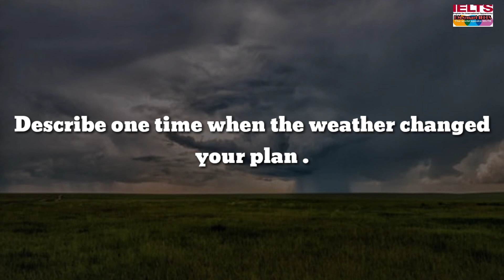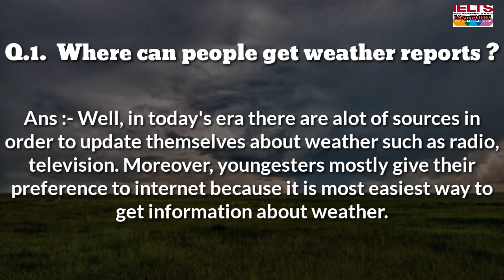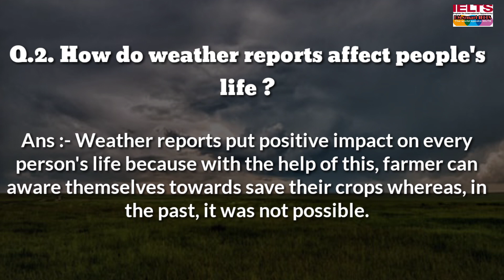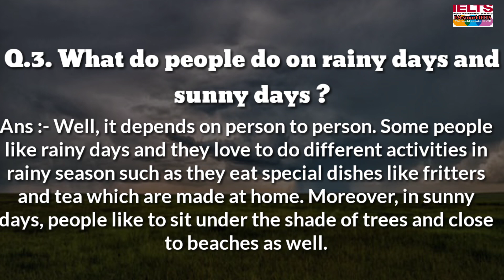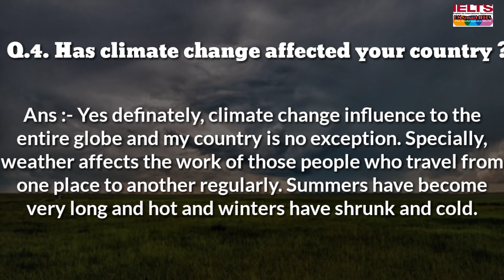Follow -ups Questions of cue card :- Describe one time when the weather changed your plan.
follow-ups Questions of cue card :- Describe one time when the weather changed your plan.{ KM SMART IELTS }

speaking part-3 Questions of IELTS with full explanation

km smart cue card follow ups

latest cue card follow -ups

 Best explanation of follow-ups